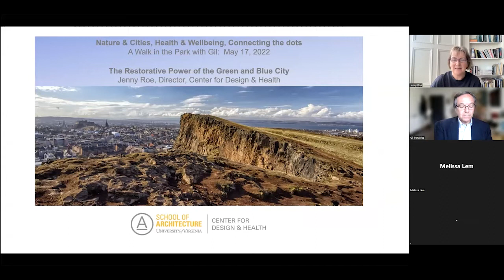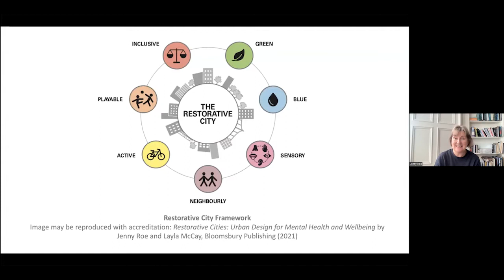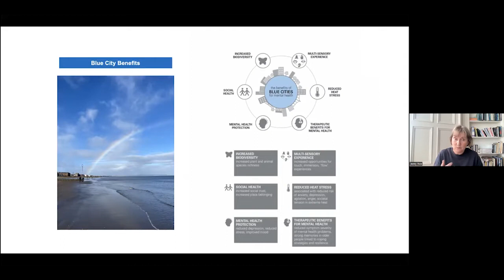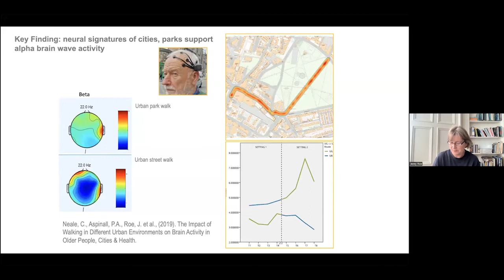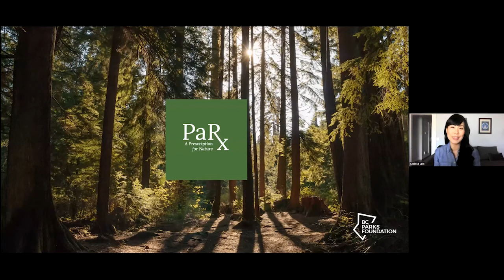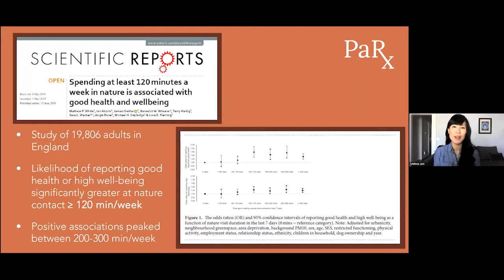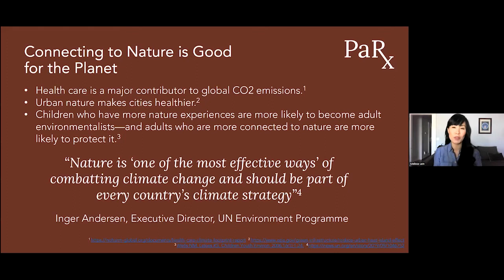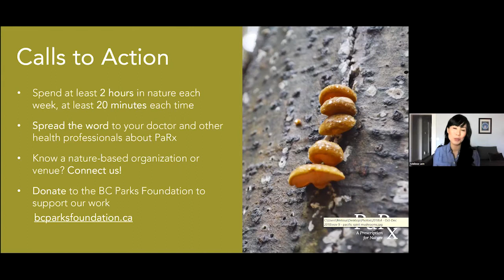How Can Nature & Cities Improve Our Health & Well-Being?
Named one of the top global wellness trends in 2019, nature prescriptions are being written by healthcare professionals across the planet from the UK to the United States. And rightly so: from improved eyesight and immune function to reduced stress and ADHD symptoms, the evidence is growing about the health benefits of green time. We'll review research highlights from the significant body of knowledge on nature and health, discuss how health is a powerful frame for increasing support for nature-positive policy proposals, and how nature prescribing can improve the health of the planet.

Jenny Roe will set out a new urban paradigm for “Restorative Cities” (Roe and McCay, 2021) underpinned by mental health and wellbeing, that brings together scientific evidence and practice from multiple disciplines to deliver a new theoretical and practical framework to develop more socially and environmentally just cities.  The framework comprises seven inter-related pillars of urban design that support mental health and human flourishing including a vital role for city parks, urban green spaces and blue (water) settings.  She will set out some of the principles of the Green and Blue City for mental health using her home city of Edinburgh as a case study.

Dr. Melissa Lem, MD, CCFP, FCFP
Founder & Director, Park Prescriptions, PaRx
President-Elect Canadian Assoc. Physicians for the Environment
Dr. Melissa Lem is a Vancouver family physician and Founder and Director of PaRx, Canada’s national nature prescription program powered by the BC Parks Foundation. Also President-Elect of the Canadian Association of Physicians for the Environment, she is an internationally recognized expert on the nature-health connection. A widely published writer, she was the resident medical expert on CBC TV’s hit lifestyle show Steven and Chris for four seasons and continues to appear on air as a regular contributor to CBC Radio and CTV News.

Dr. Lem was the inaugural winner of University College's Young Alumni of Influence Award at the University of Toronto, a 2020 Joule Innovation grant recipient from the Canadian Medical Association, a 2021 World Parks Week Ambassador, and is a Clinical Assistant Professor at the University of British Columbia.

Jenny Roe, PhD
Co-author new book: Restorative Cities
Director, Center for Design & Health, University of Virginia, USA
Honorary Professor, Heriot Watt University, UK
Virginia, USA / Scotland, UK

Jenny Roe is an environmental psychologist, Professor of Design and Health at the University of Virginia, and former head of Landscape Architecture for an international architectural practice. She has written extensively on the impact of the environment on health and wellbeing with over 50 peer review journal articles, including for the World Health Organization and The Lancet. She has over 15 years’ experience in the use of ‘restorative environments’ to build healthier urban societies and communities including a vital role for urban parks and green space.  She is co-author of Restorative Cities: Urban Design for Mental Health and Wellbeing (Roe and McCay, 2021) which sets out a new strategy that places mental health and human flourishing at the forefront of city design.